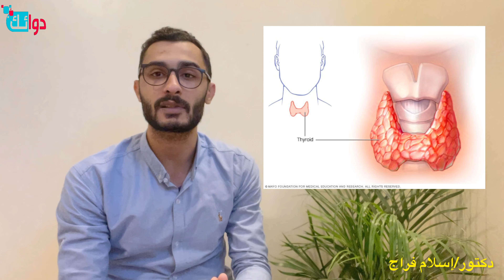الغدة الدرقية وعلاجها -علاج الغده الدرقيه - فحص الغدة الدرقية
فرط نشاط الغدة الدرقية
نسمع بالغالب عن القصور في نشاط الغدة الدرقية ربّما لأنها الأكثر شيوعًا، لكن ماذا عن فرط نشاط الغدة الدرقية؟ في الآتي التفاصيل.
الغدة الدرقية تقع في أسفل الرقبة وتكون صغيرة في حجمها الذي يشبه شكل الفراشة إلا أن تأثيرها أساس جدًا للجسم، حينما تصاب هذه الغدة بأي خلل إما أن يؤدي ذلك إلى قصور في عملها أو إلى الإفراط في عملها.

فرط نشاط الغدة الدرقية بمسمى اخر يدعى مرض غريفز يعني أنها ستنتج هرمونًا معينًا بشكل مبالغ به، هذا الهرمون يدعى هرمون الغدة الدرقية وهو المسؤول عن عملية التمثيل الغذائي، تابع قراءة هذا المقال لتتعرف أكثر حول هذا المرض:

ما هي أعراض فرط نشاط الغدة الدرقية؟
إن فرط نشاط الغدة الدرقية يؤدي إلى تسريع عملية التمثيل الغذائي، مما يسبب شعورك ببعض الأعراض التي تشمل ما يأتي:
الانفعال الدائم وعدم السيطرة على شعور التوتر والقلق والانفعالات المبالغ بها.
التقلبات المزاجية.
الإرهاق والشعور بالتعب المستمر.
الحساسية للحرارة.
تضخم الغدة الدرقية أو انتفاخ أسفل الفك.
فقدان سريع وغير منطقي للوزن.
عدم انتظام في ضربات القلب.
انقباضات وتحركات في الأمعاء.
ارتجاف في اليدين والأطراف.
صعوبة في النوم.
ترقق في الجلد.
ترقق وهشاشة بالشعر.
اضطرابات في الدورة الشهرية.
هذه الأعراض أقل ظهورًا لدى كبار السن، في حين أن بعض الأعراض تميزهم بشكل خاص، مثل: تسارع ضربات القلب، والتحسس من درجات الحرارة المختلفة، والشعور بالتعب بشكل أكبر.

في بداية فرط نشاط الغدة الدرقية يمكن أن تشعر تمامًا العكس فقد تشعر أنك نشيط وحيوي جدًا وذلك لتسارع عملية التمثيل الضوئي، ولكن مع الوقت ستبدأ الخلايا تشعر بنقص التغذية فيها وسيبدأ جسدك بالضعف والنحول.

بشكل عام يتطور مرض فرط نشاط الغدة الدرقية تدريجيًا إلا أنه في حال باغتك في عمر صغير ستشعر بالأعراض بشكل مفاجئ.

ما هي أسباب فرط نشاط الغدة الدرقية؟
هناك مجموعة من الأسباب التي من شأنها أن تكون سببًا في فرط نشاط الغدة الدرقية، والتي تشمل ما يأتي:

1. اضطراب الجهاز المناعي
يعد السبب الأكثر شيوعًا لاضطراب فرط نشاط الغدة الدرقية، ويستهدف بشكل خاص النساء تحت عمر 40 عامًا.

فبالإضافة إلى الأعراض المذكورة سابقًا يمتاز مرض فرط نشاط الغدة الدرقية بالأعراض الاتية أيضًا:

انتفاخ وجحوظ في العينين.
شعور بألم شديد وضغط في العينين.
انتفاخ في الجفون وتراجعها لتكشف عن العينين.
حساسية عالية للضوء.
ضعف وحتى فقدان الرؤية.
في أحيان نادرة تمتد هذه الأعراض حتى تصل احمرار في الجلد والأقدام.

2. عقيدات الغدة الدرقية (Thyroid nodules)
هي عبارة عن نمو غير طبيعي في الغدة الدرقية التي تؤدي إلى إفراز كمية كبيرة من هرمونها.

3. التهاب الغدة الدرقية (Thyroiditis)
هو التهاب ناجم عن فيروس أو بكتيريا يؤدي إلى جعل الغدة الدرقية تحارب جهاز المناعة الذاتي مما يجعلها تفرز بإفراط من هرمون الغدة.

من بين الأسباب الأقل شيوعًا لفرط نشاط الغدة الدرقية هو تناول الأغذية والأدوية التي تحتوي على اليود بكميات كبيرة، يبدو أن اليود يحفز إنتاج هرمون الغدة.

علاج فرط نشاط الغدة الدرقية
هناك بالأساس ثلاث طرق للعلاج من فرط نشاط الغدة الدرقية، يلجأ الأطباء بدايةً للعلاج بواسطة مثبطات عمل الغدة واليود المشع، وفي الحالات النادرة لا يجدون حلًا أفضل من التوصية بالجراحة، في الاتي التفاصيل:

1. العلاج باليود المشع
أول العلاجات المقترحة لهذا المرض هو اليود المشع، بينما إن كنت تعاني من مجموعة كبيرة من أعراضه من شأن الطبيب أن يصف لك قبله مثبطات عمل الغدة ثم يقرر إن كان هناك حاجة لليود.

عادةً يصف الطبيب اليود المشع إن عانى المريض من مرض فرط نشاط الغدة الدرقية وكان أكبر من 50 عامًا، أو في حالات عقيدات الغدة الدرقية، في حين يمتنع الطبيب تمامًا عن وصف هذا العلاج إذا:

كانت المريضة حاملًا، أو تخطط للدخول في الحمل قبل مضي 6 شهور منذ تناول اليود المشع.
كانت المرأة مرضعة رضاعة طبيعية.
كان المريض يشكو من التهاب الغدة الدرقية أو فرط نشاط مؤقت.
2. الأدوية المثبطة لعمل الغدة الدرقية
تعمل هذه الأدوية بالأساس على تثبيط وتخفيف عمل الغدة الدرقية، وبالتالي تخفيف إنتاج وإفراز الهرمون.

علاج الغدة الدرقية بالاعشاب